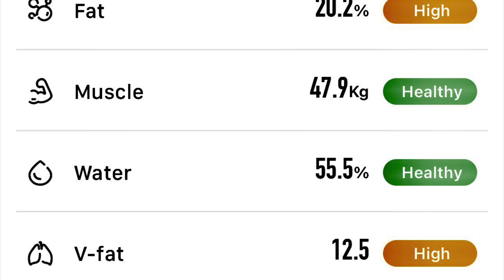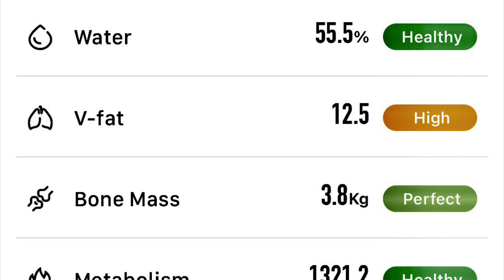BCP | 1001 hrs, Wednesday, 1 February 2023 | 64.75 kg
Took reading upon waking up. Lost 50 g whilst asleep; must have breathed it out as water vapour in my breath.

Only two Body Composition Parameters are out of range, Body Percentage Fat maintained at 20.2% and Visceral Fat Rating remaining at 12.5, compared to six hours ago.